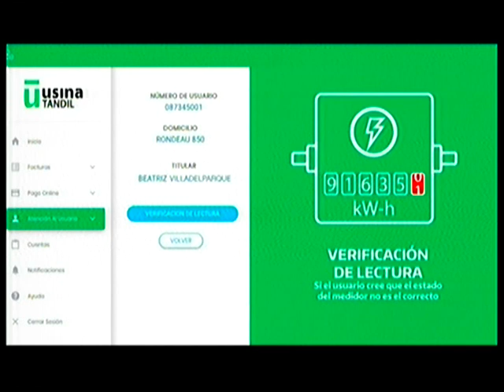Sebastian Sosa - Tandil Despierta